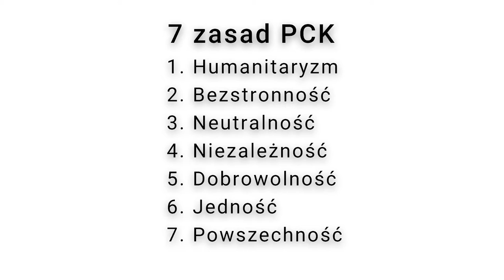MPL praca 55 Polski Czerwony Krzyż